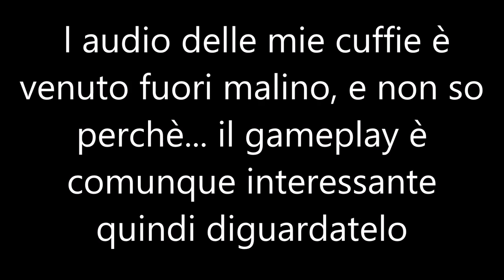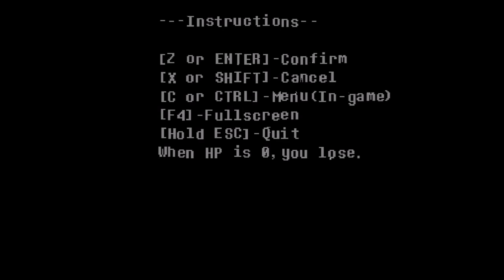Underfell Ep.1 Gameplay Ita DEMO